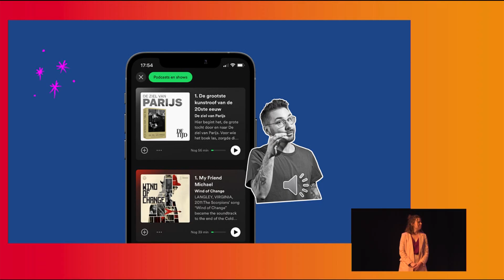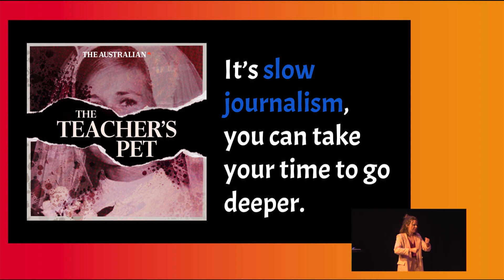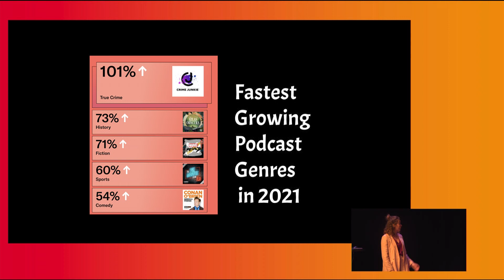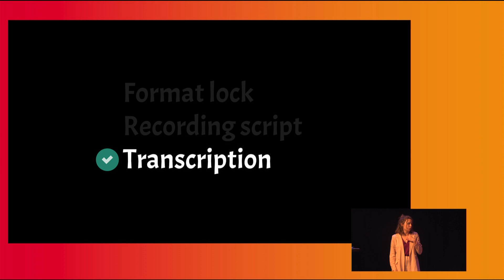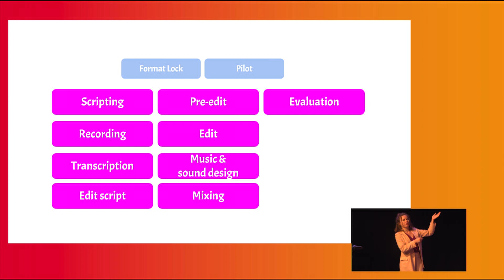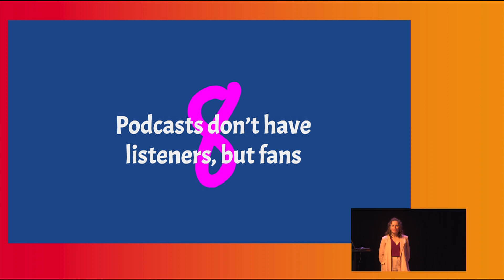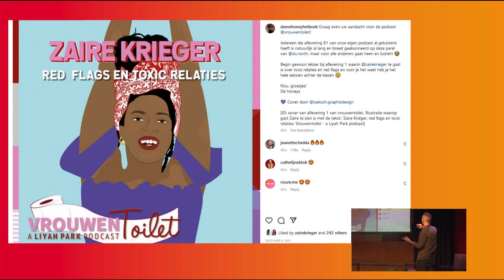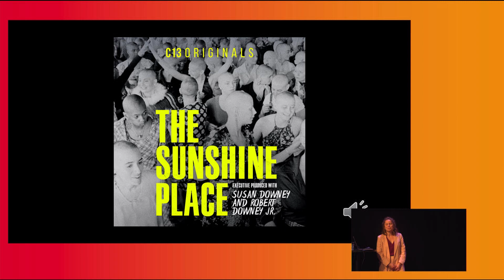Podcasts: MOJO Conference 2022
Podcasts are having a lot of impact today. With a workshop ‘How to make a podcast in 50 minutes’ AKA making a podcast live, Sander Vanermen & Ella Van Eynde come to give an insight into all the tricks of the trade. Ella is one of the resident freelancers at House of Media who works on editorial boards of Belgian media companies such as VRT, Mediahuis & De Standaard. Sander is active at House of Media (HOME) and they both actively work on new ideas & podcasts.